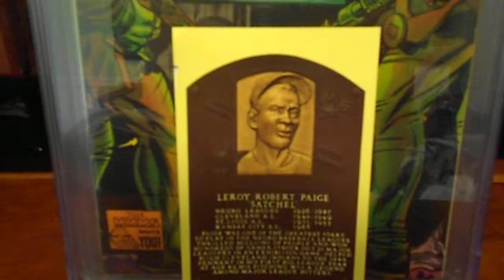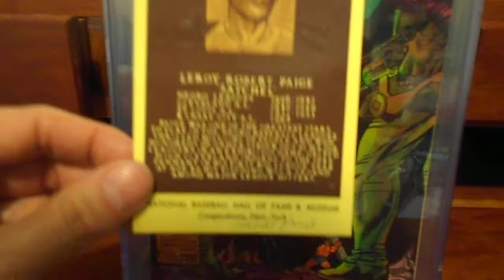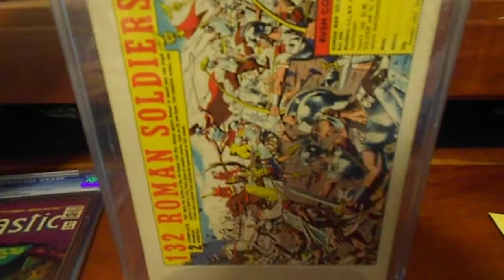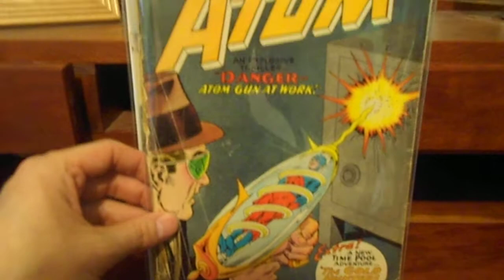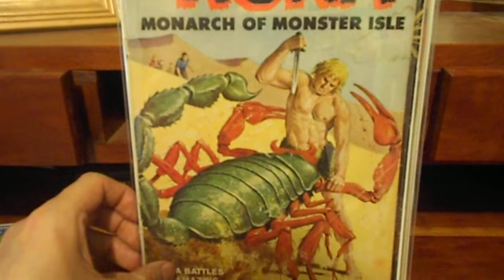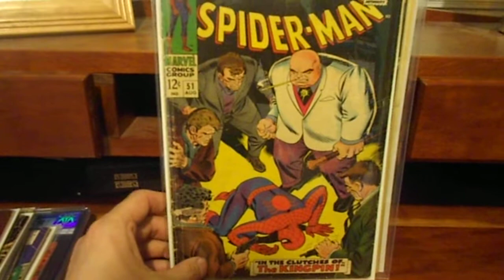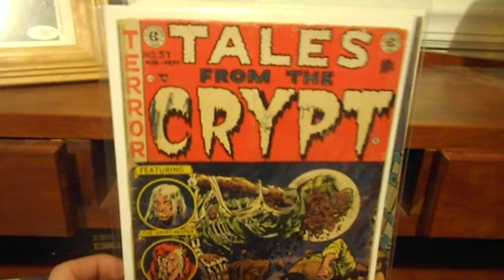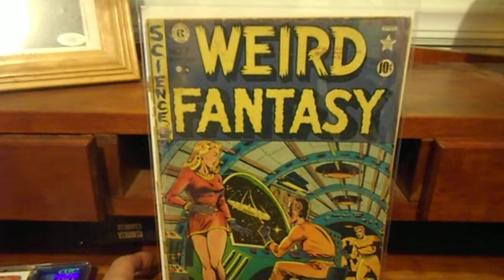Silver Age, Golden Age, Billie Holiday & thanks to Hippyscollectables!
All kinds of books and a trade from Hippy!